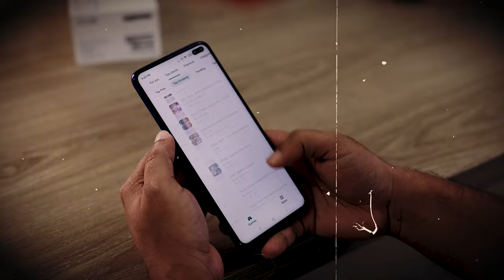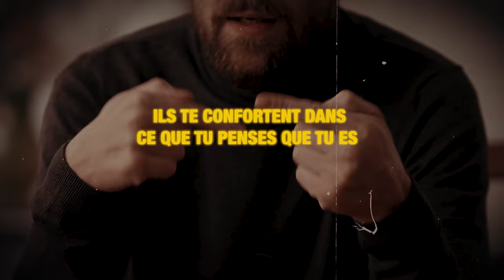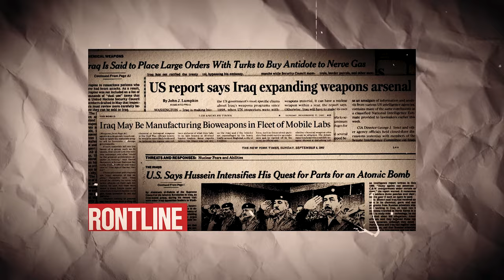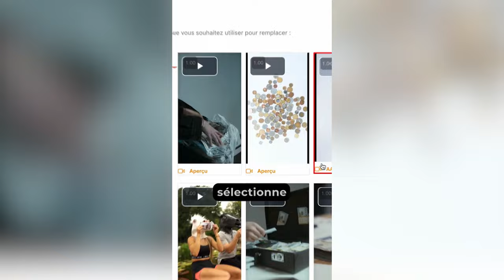7 habitudes qui ruinent ton quotidien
Ces 7 HABITUDES sabotent secrètement ta vie... et tu ne le sais même pas !

Tu penses avoir le contrôle sur ton quotidien ? Détrompe-toi ! Dans cette vidéo, je dévoile les habitudes toxiques qui **freinent ton potentiel** et t'empêchent d'atteindre tes objectifs. Le pire ? Tu les reproduis probablement tous les jours sans t'en rendre compte ! 🎯

✨ Au programme :

• Les signes qui prouvent que ces habitudes te contrôlent

• L'impact réel sur ta santé mentale et physique

• Des solutions concrètes et faciles à appliquer

• Les nouvelles habitudes à adopter pour transformer ta vie

⚡️ Si tu veux enfin reprendre le contrôle de ta vie et débloquer ton plein potentiel, cette vidéo est FAITE pour toi !